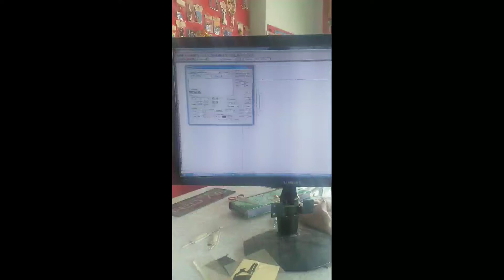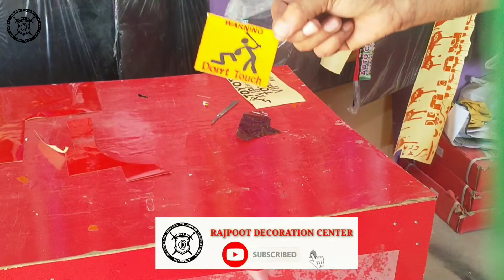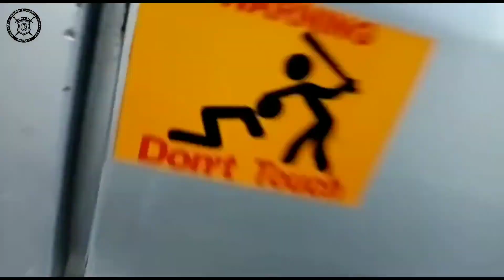Revamp Your Ride Custom Sticker Design for Toyota Hiace Van Unleash Your Creativity on Wheels!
Welcome to our latest video where we dive into the world of customization with a focus on Toyota Hiace vans!

In this video, we showcase our unique sticker design process tailored specifically for Toyota Hiace owners looking to add a touch of personality to their beloved vehicles. Watch as we transform a plain Hiace into a head-turning masterpiece, highlighting the versatility and creativity that stickers can bring to your ride.

From sleek graphics to bold colors, our designs cater to a wide range of tastes and styles, allowing you to express yourself on the road like never before. Whether you're a fan of minimalist accents or eye-catching decals, we've got you covered!

Join us on this journey as we demonstrate the step-by-step process of applying our custom stickers, providing valuable tips and tricks along the way to ensure a flawless finish. Plus, we'll share some inspiration to help spark your imagination and ignite your passion for customization.

So, if you're ready to elevate your Toyota Hiace van to new heights and stand out from the crowd, be sure to hit that play button and let the transformation begin! Let's make your Hiace dreams a reality together!

Toyota Van 14 seater,Toyota Boxa Modification, Boxa 18 seater, Toyota Coaster Sticker Desighns,Boxa Decoration,High ace boxa decoration,Al awan Writing Design,77 Group,Seventy Seven Group,How To Make Sticker For Boxa,New Hiace Sticker Design in Pakistan,How to Decoration Toyota Hiace In Pakistan,Toyota Boxa Stickers, Toyota Boxa Decoration.